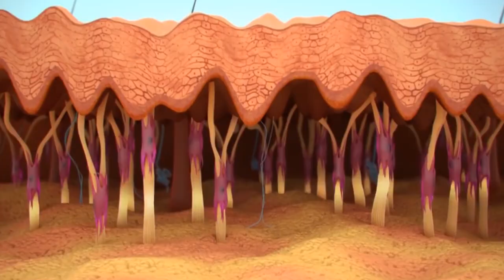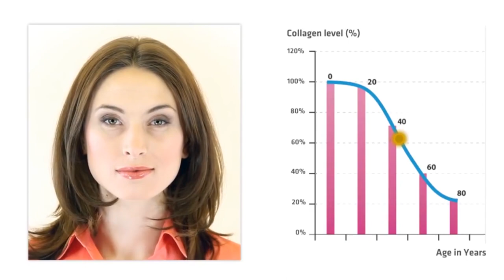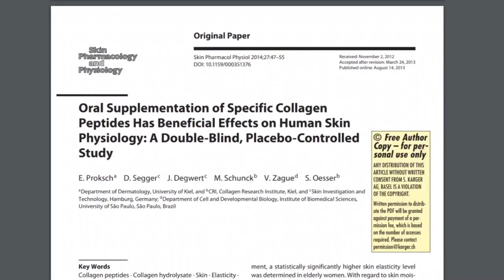Collagen Peptides | Is Collagen Worth it? | Should I Buy Collagen?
Collagen peptides are a growing trend. But is collagen worth it? Find out if collagen for skin works! Should I buy collagen?

Collagen is the main protein in the human body, found in skin, tendons, ligaments, and other connective tissues. Its also a popular supplement and a beauty product ingredient that claims to improve the health of your skin. Further than this, you may have heard that it helps improve skin elasticity, helps promote joint health, build muscle, burn fat, and more.

What is collagen good for?
Think of collagen as the body's glue, it is actually the greek word for 'glue'. It keeps everything together. It is the body's most abundant protein and it is good for providing structure to your bones, tendons, ligaments, skin, hair and nails.

Where does collagen come from?
Most collagen supplements are sourced from animals, particularly pigs, cows, and fish. They typically contain collagen types I, II, III, or a mixture of the three and prepped into 3 forms. Raw collagen which is undenatured, gelatin: which is partially broken down, and hydrolyzed collagen or collagen peptides, the most popular form, which are broken down into tiny amino acids, which ill get into, so stay tuned till the end.

Collagen benefits and the benefits of taking collagen
Collagen is responsible for making sure our skin doesn't sag giving us that youthful appearance that is wrinkle free.

The truth about collagen
Collagen supplements when ingested, cant target specific parts of your body — and your body might not even recognize that you just took your collagen. There just isn't a direct highway from your stomach to your skin, nails, and bone. And that's an important point to make. The claims that the collagen will be shuttled by your cells to the appropriate area is not backed by science. The issue is that most things we ingest are broken down by stomach acids and are not absorbed into the bloodstream all the way. It's actually unclear if we absorb ingested collagen or if it's totally broken down and lost in the stomach. If it makes its way, it'll likely be in its own individual amino acid form when it finally gets absorbed in your body.

Do collagen creams work and should I take collagen for skin benefits?
Collagen is produced in the deeper level of the skin, called the dermis (which is lower than the epidermis), it is very hard for the topical collagen that you apply to actually make it there either. They have molecular weights that are too large to penetrate the top layer of skin. Usually only molecules the size of 500 Daltons or less can effectively cross the skin barrier.

What about taking collagen peptides for hair growth or taking marine collagen
Collagen peptides are better absorbed into the bloodstream because they are much shorter chained amino acids, that technically can be broken down to possibly be more bioactive. Possibly. This is still up for debate, because it comes to the question of how much is actually readily available to be taken up when it arrives at the dermis. We just don’t know.

So do collagen peptides really work?
We still need an objective, wide-scale study, using a larger population  focusing on collagen to determine the long-term effects of this product.
1.) Protect against long term sun exposure with a broad spectrum sunscreen
2.) Quit smoking because there is a link between smoking and collagen synthesis
3.) Keep skin hydrated
4.) Eat healthy

Is collagen worth it?
Ingesting animal-based collagen products will not translate to producing more collagen in your body any more than eating brains will make you smarter. And if you still insist, just because you’re taking collagen, know that doesn’t mean it’s all going directly to your skin. So at the very least, you should focus on cutting out lifestyle habits that can break down collagen production, to get as close as you can, to treating the underlying condition, without having to defy graceful aging.